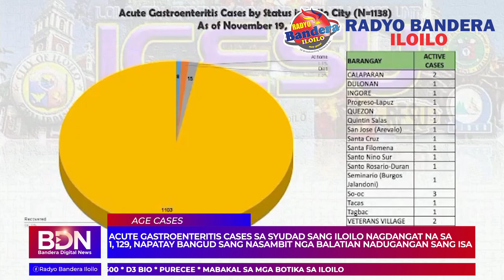ACUTE GASTROENTERITIS CASES SA SYUDAD SANG ILOILO NAGDANGAT NA SA 1, 129